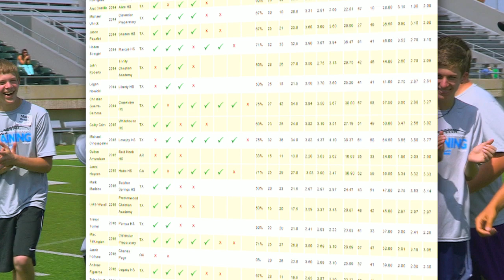Kicking World Kicking Camp Experience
What makes Kicking World different? Our meticulous process, limited camp attendance, high coach to student ratio and most importantly real results; sets us apart from other kicking camps across the country. Kicking World is the best kicking camp in the world with over 40 camps in 24 major cities for kickers, punters and snappers of all ages & skill levels from youth to pro. Our kicking camps teach you solid technique & fundamentals from kicking coaches who know what they're doing. Our camp kicking competitions provide a platform for you to get noticed and gain exposure to the next level. Everything we do at Kicking World camps is first class and high quality - new balls, cool looking camp shirts, delicious lunch, great awards, and a memorable kicking camp experience!